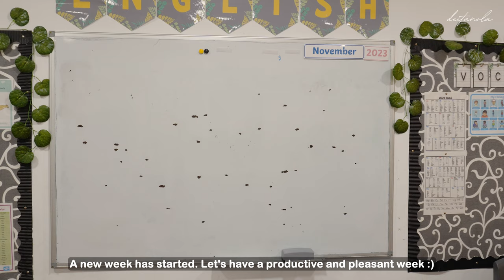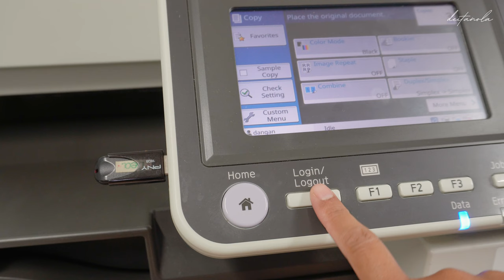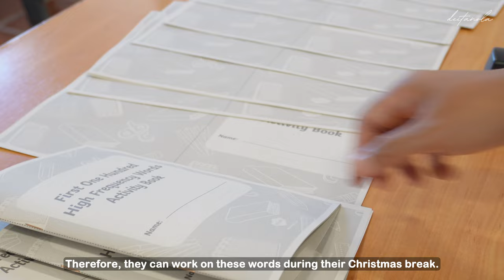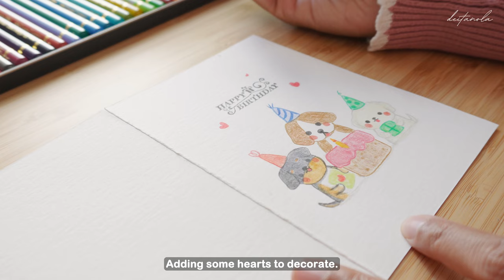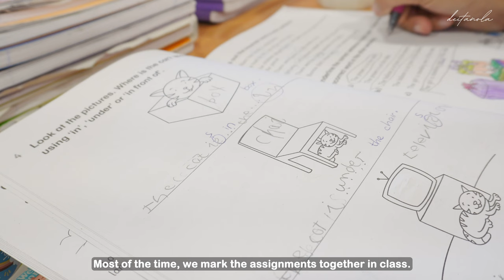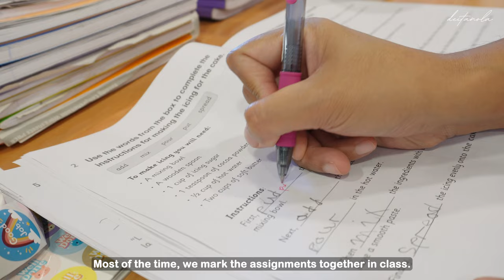Productive days in my life | Teacher's routines, boyfriend's birthday 🎂🎁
We celebrated my boyfriend's birthday this week. I made him a personalised birthday card and his favourite cake, 'tarta de abuela' or 'the granny cake'. It has been a productive week indeed 🎂🎁

Thank you again for visiting my channel and watching my video.

TIMESTAMPS
00:00 Preview
00:21 Monday: preparing lessons
02:36 Tuesday: making a birthday card
06:16 Wednesday: marking day
07:28 Thursday: making a birthday cake
11:23 Friday: celebrating my boyfriend's birthday

FIND ME ON
🌻 Etsy shop

Hello! My name is Dea. I’m from Yogyakarta (Indonesia) and live in Málaga (Spain). I’m a full-time teacher, but I love drawing, felt crafting and journaling.